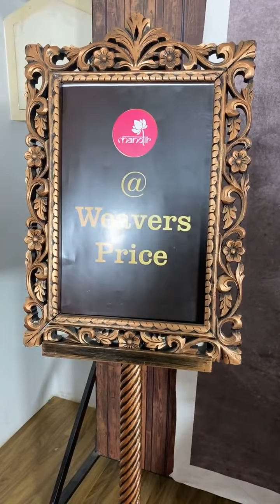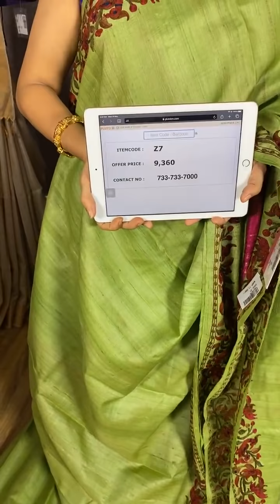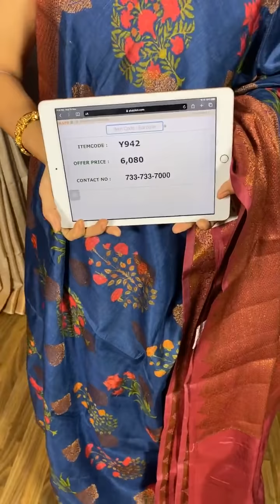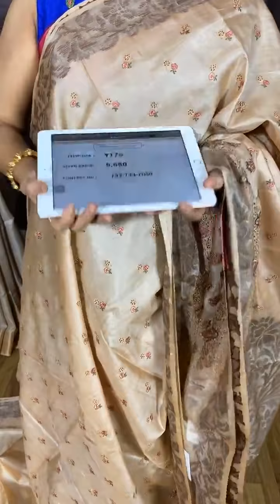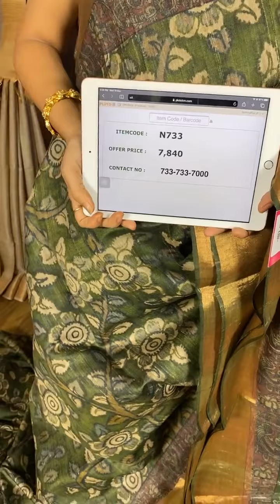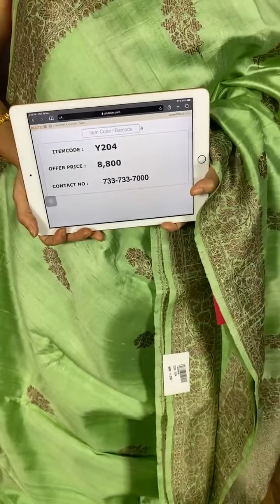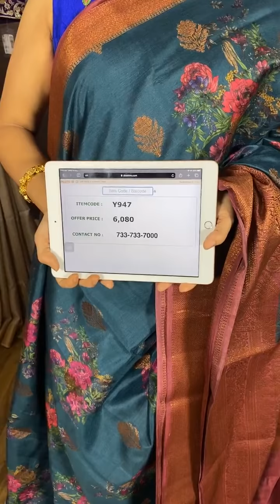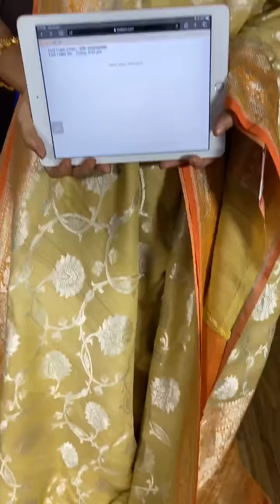Exclusive Tussar Sarees Live at Weavers Price Valid for 24 Hours | Brand Mandir